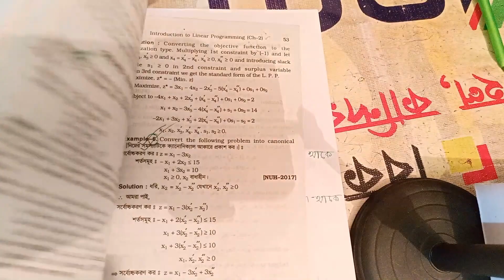Linear Programming Problem.|| Honours 3rd year || Chapter :2 ( Introducting to Linear programming)